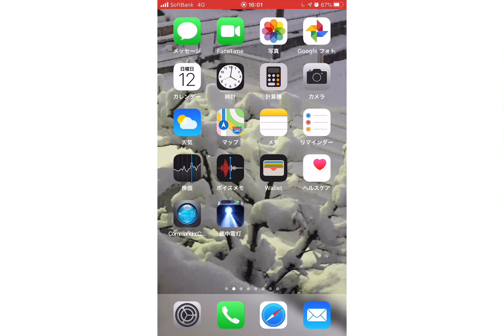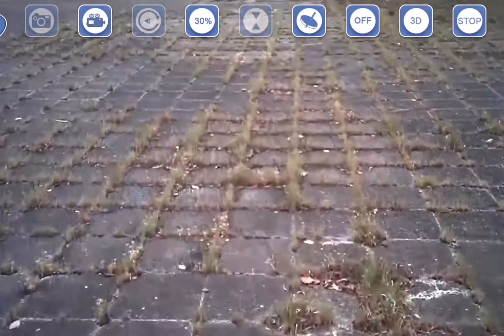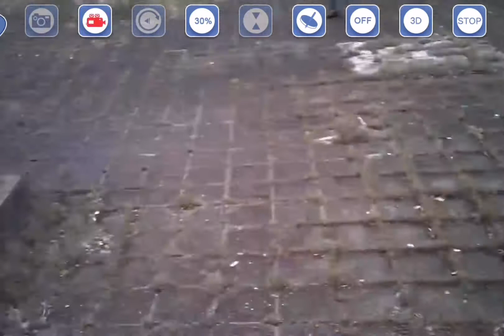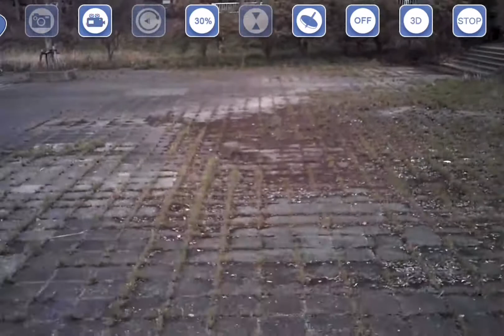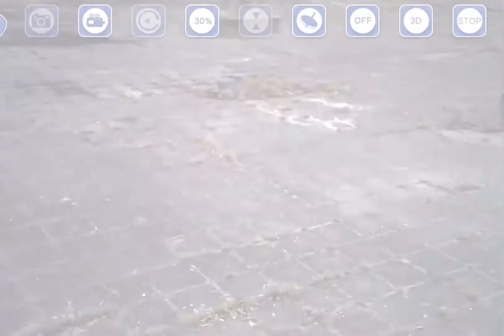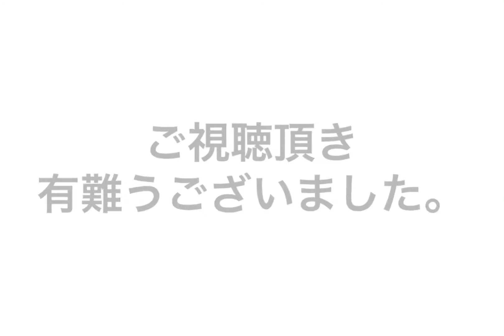Holystone HS160 外に出る！風速4m/s に勝てるのか！？その結果は？？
Holystone HS160の屋外Flight Reviewです。
同機体は重量83.5gと軽量な為に風の影響を大きく受けるので、主に室内でのFlightで楽しんでいます。しかし、兎小屋という日本の住宅事情と私の技術では、壁に激突してばかりの連続。久しぶりに近所の貯水池の広場で飛ばしきました。